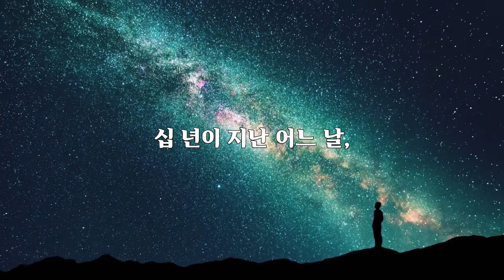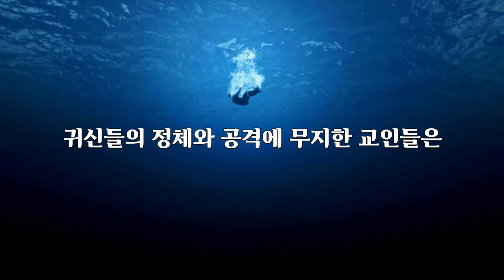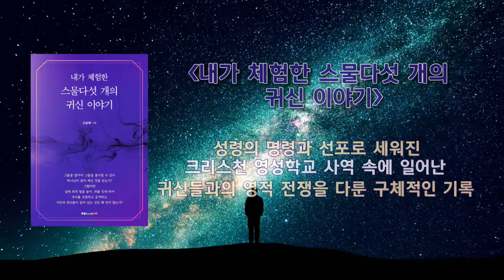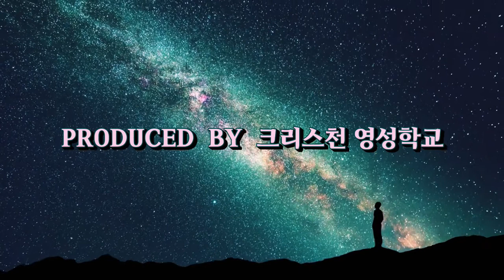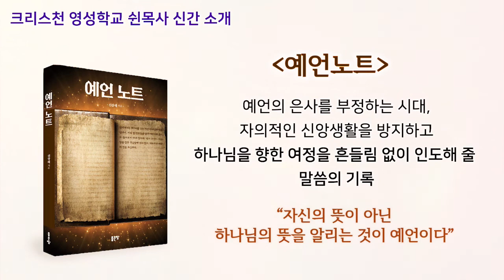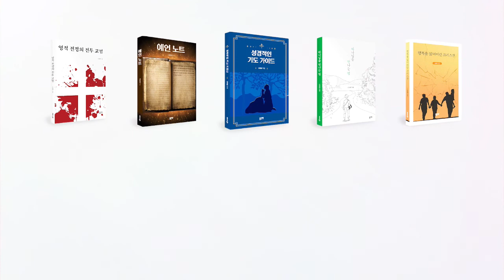성경이 말하는 진실을 두려워하는 현대 교회